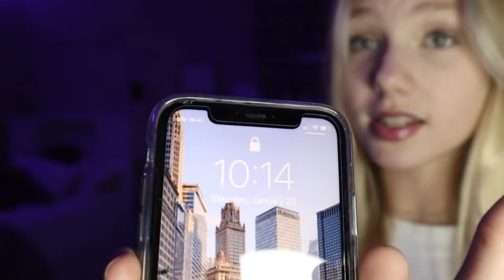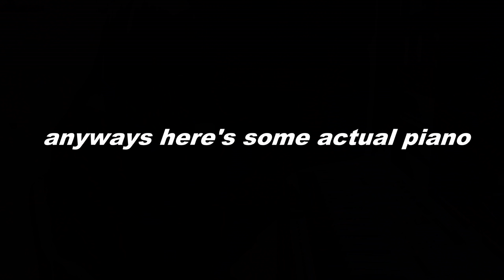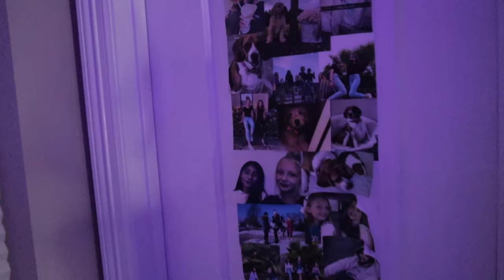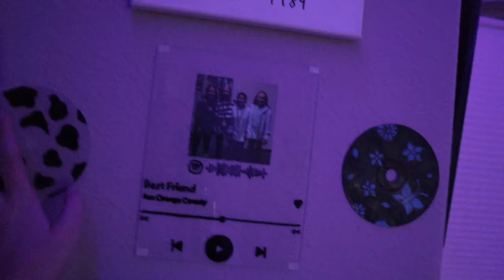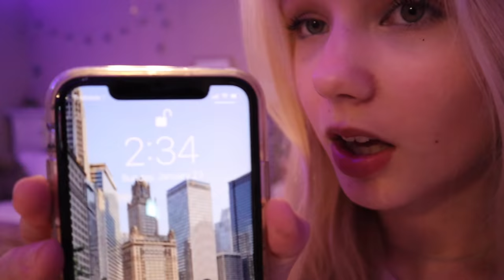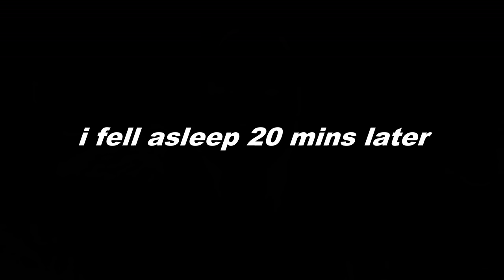pulling an all-nighter...again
hey guys, in this video i'll be attempting to pull an all-nighter...again. this is the 2nd time i filmed a video like this and both times were just as hard. thank you so much for watching, i hope you enjoyed it!